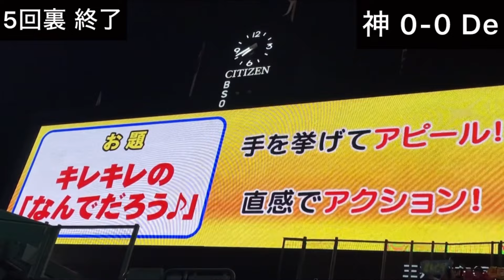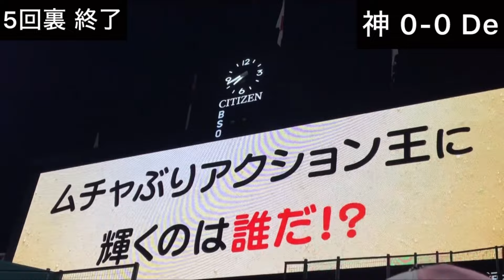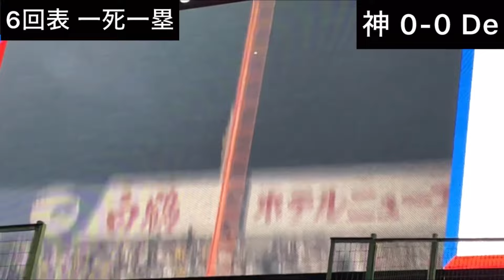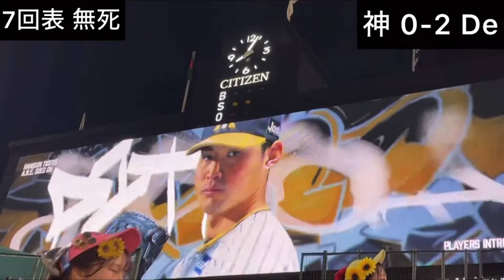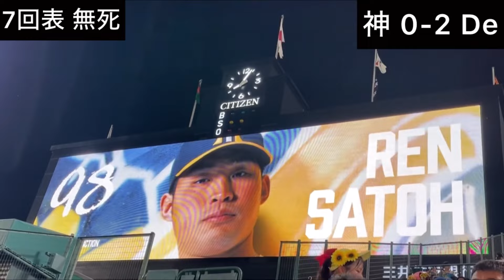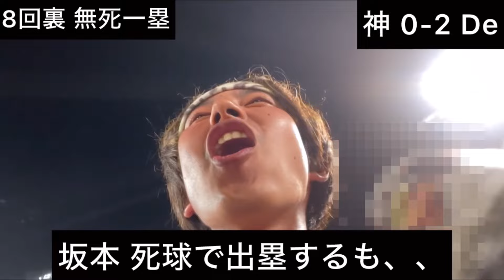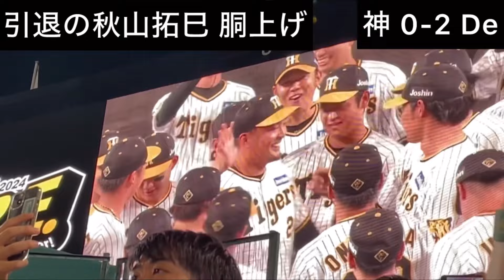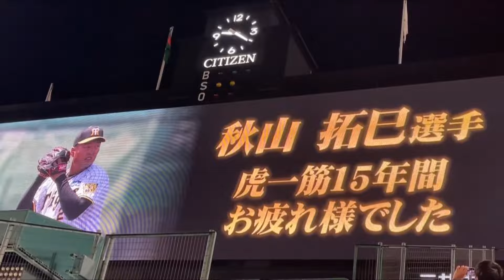甲子園最終戦であわやノーヒットノーランされそうになり発狂する阪神ファン。宮﨑が大ファウルからの衝撃の打ち直しホームラン。現役引退する秋山拓巳が甲子園一周し大歓声浴びる。2024/9/30阪神対DeNA